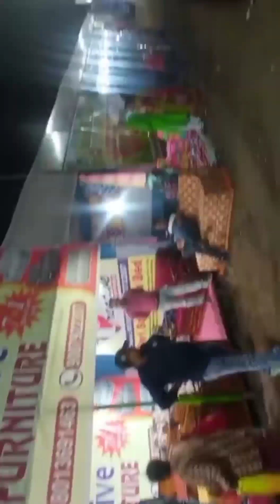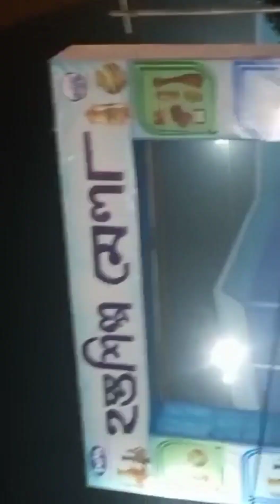এই ভিডিও টা না দেখলে বন্ধুরা তোমরা অনেক কিছু মিস করবে🙄😇bengalivlog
এই ভিডিও টা না দেখলে বন্ধুরা তোমরা অনেক কিছু মিস করবে🙄😇